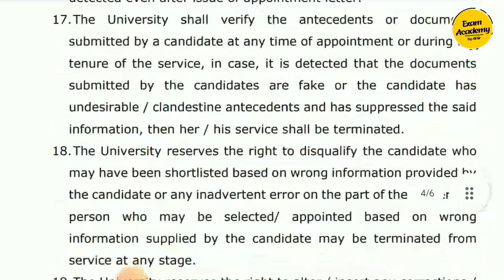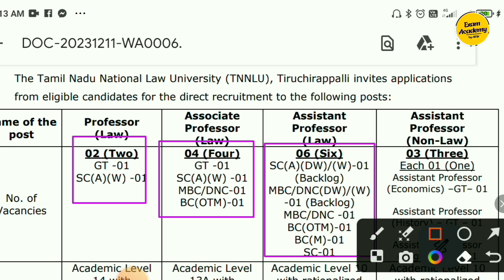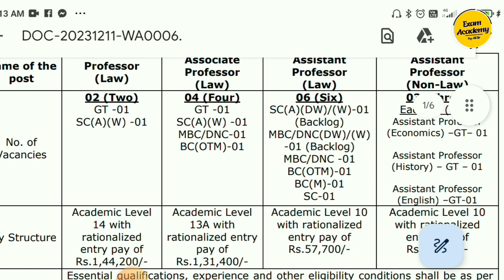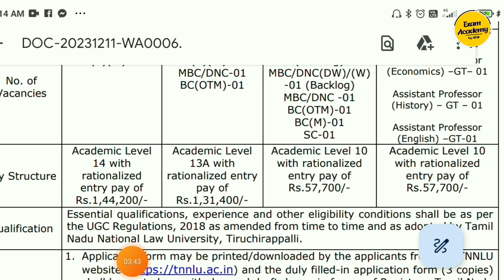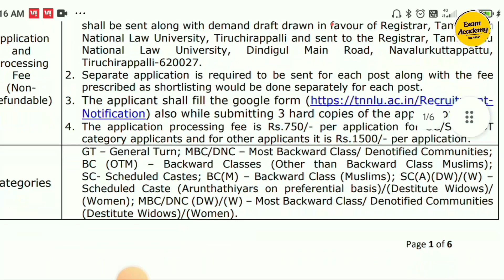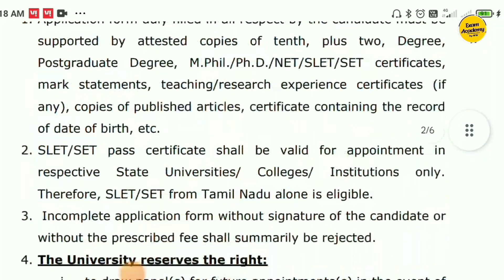Permanent Assistant Professor Vacancy 2023 | State University Vacancy 2023 |Requirement 2023#vacancy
Permanent Assistant Professor Vacancy 2023 | state university Vacancy 2023 | Requirement 2023